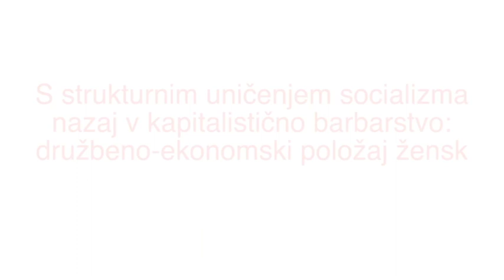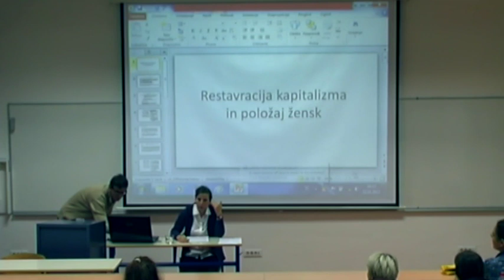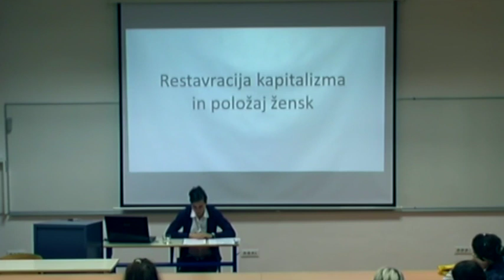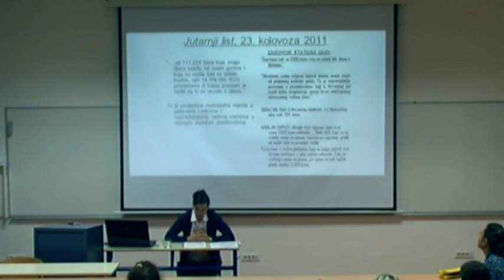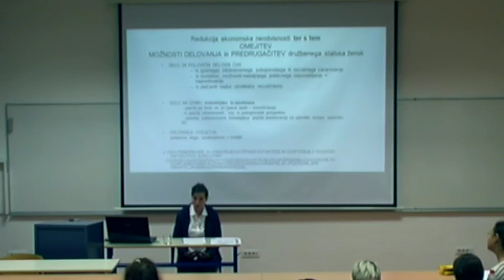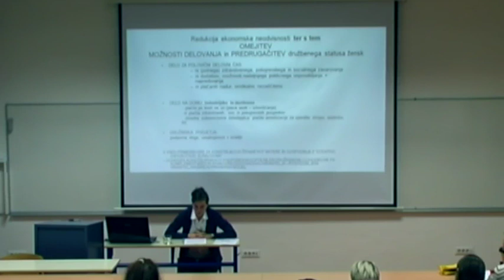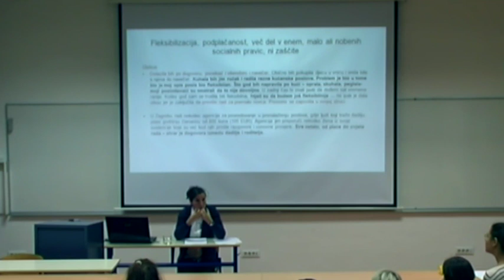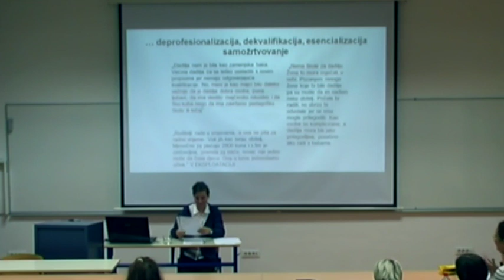Iskrin politični seminar 6/12: Družbeno-ekonomski položaj žensk (doc. dr. Lilijana Burcar)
S strukturnim uničenjem socializma nazaj v kapitalistično barbarstvo: družbeno-ekonomski položaj žensk

Posledica neokolonialne restavracije kapitalizma je masovna redukcija temeljnih socialnih in ekonomskih pravic ter spremljajoča razgradnja in odprava socialistične socialne države, kar je pripeljalo do  vzpostavitve različno segmentiranih in hierarhično organiziranih kategorij izkoriščanih. Restavracija kapitalizma ima za ženske drugačne učinke kot za moške, saj med drugim temelji na ponovni repatriarhalizaciji družbe. Ta proces je neposredno povezan s prenosom odgovornosti in izdatkov povezanih z družbeno reprodukcijo -- s tem pa reprodukcijo obstoječe in bodoče delovne sile --  z ramen lastnikov kapitala izključno na ženske, kar lastniškim elitam omogoča povečano akumulacijo zasebnega kapitala. Posledica tega je potiskanje žensk v zasebnost doma in sicer v vlogi prosto razpoložljivih reproducentk ter delno ali v celoti ekonomsko odvisnih partneric, iz česar izhaja tudi predrugačenje njihovega zaposlitvenega statusa: postavljene so namreč v vlogo sekundarne delovne sile, predstavljajoč ogromni bazen rezervne armade delavk, ki je iz formalnega večinoma prestavljena v neformalni sektor.  Restavracija kapitalističnih družbenih odnosov temelji na izbrisu socialistične ideje o enakosti in enakopravnosti spolov, ki je med drugim izhajala iz postavke, da je za uresničitev tega cilja neobhodno podružabljenje stroškov družbene reprodukcije.  V kapitalizmu so ti pozasebljeni in individualizirani, kar je neposredno povezano z obujanjem in utrjevanjem izrazito konservativnih konstruktov spolne razlike. To je materialna realnost, ki je imanentna kapitalizmu: je neposredno vgrajena v oblikovanje družbenih struktur, s tem pa vsakodnevne realnosti običajnih ljudi, tj. njihovih načinov bivanja in praks ter v prvi vrsti obstoječih oblik zavestnosti. V drugem delu predavanja bo razčlemba repatriarhalizacije družbe izhajala iz najnovejših ukrepov, ki jih v tej smeri pod zavajajočo sintagmo večje svobode žensk zakoreninja kapitalistično preoblikovana država.